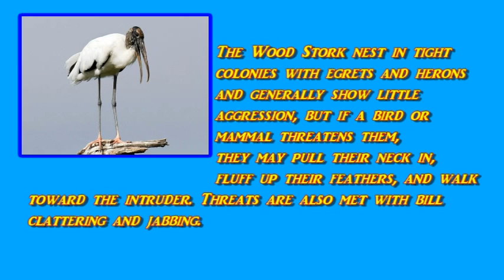Cat Island Rookery Beaufort County: Wood Storks Breeding Season has Begun April 2018